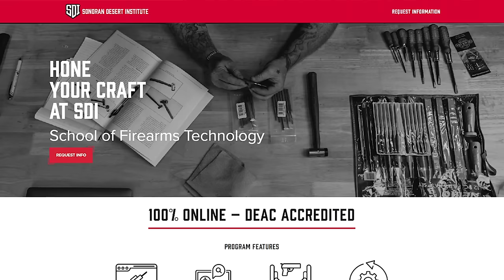Sidebar: Huge Mistakes Clients Have Made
Firsthand recollection of the huge mistakes clients have made, what they should (or shouldn't!) have done, and where it all went wrong. Armed Attorneys Emily Taylor and Richard Hayes discuss the stupidest mistakes they've encountered in the realm of criminal defense that had huge implications for their clients and the outcome of their cases.

Further your education and firearms passion.